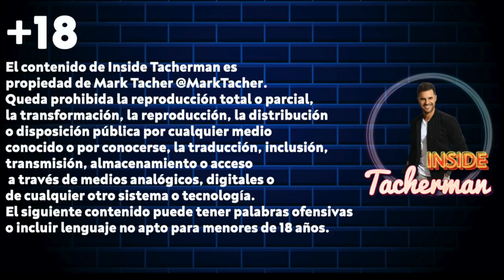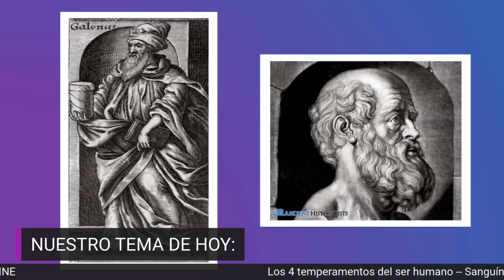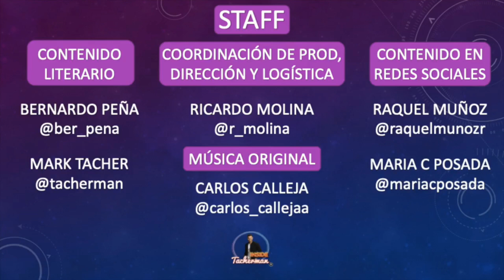EP. 11 CON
Carolina Ramirez en Inside Tacherman!